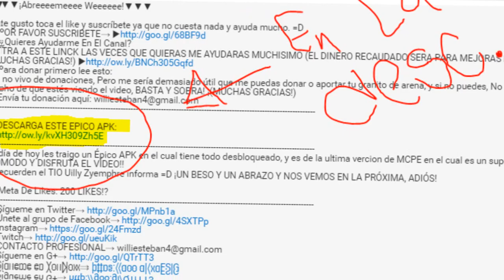TEXTURA PARA MINECRAFT PE 1.1.!!! - PAMPLEMOUSSE PE TEXTURA PARA MINECRAFT PE 1.1 OFICIAL!!!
☛ ¡Abrir Descripción! ☚

Disfruten esta épica textura...